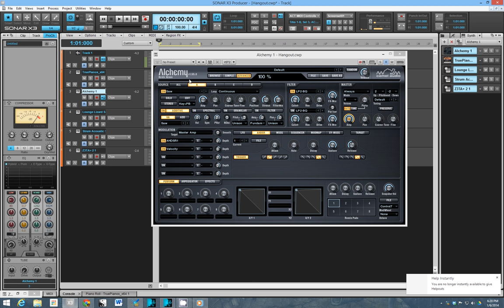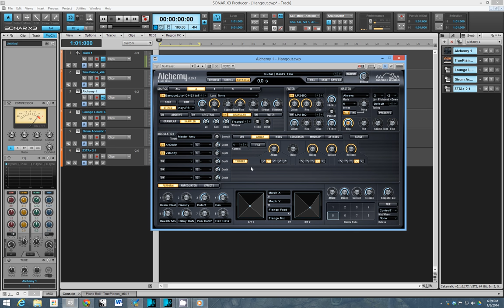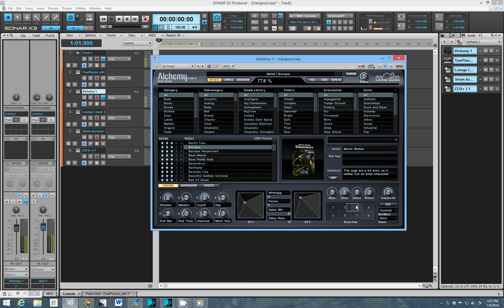Camel Audio Alchemy 1.55 review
A review of Camel Audio's Alchemy software Synthesizer.